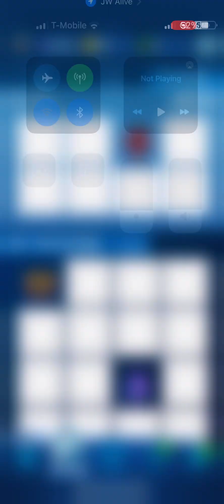Fighting a unique raid in Jurassic World Alive￼